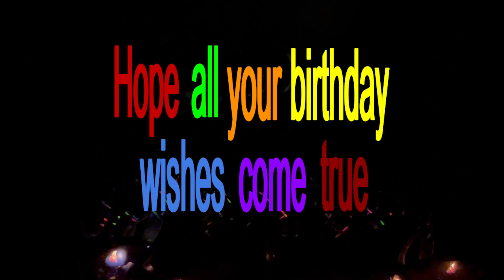The Bear Happy Birthday 2022 The Bear. Happy birthday to him. Men Happy Birthday. HB for him.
This is for The Bear. Happy Birthday to you! May all your birthday wishes come true!